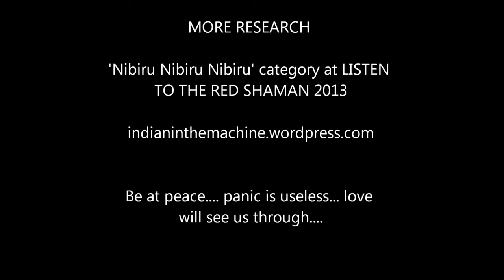Mini Solar System Entering Our's, Says Astrophysicist Jim McCanney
This is whats effecting our planet as well as the others and the Sun.